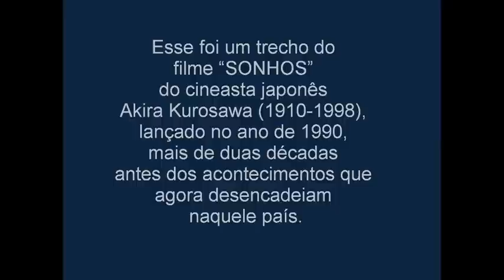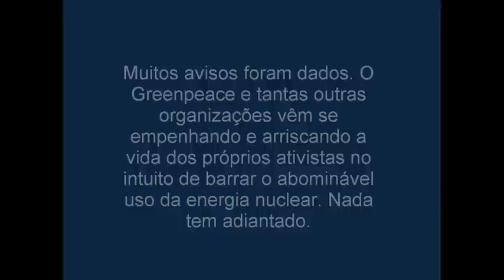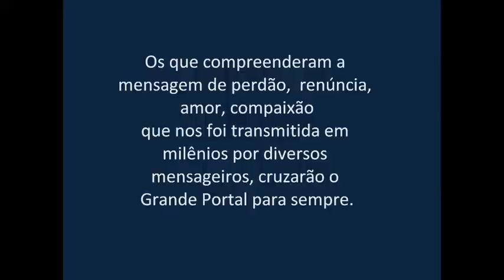Akira Kurosawa Sonhos Monte Fuji em Chamas Legendadowmv